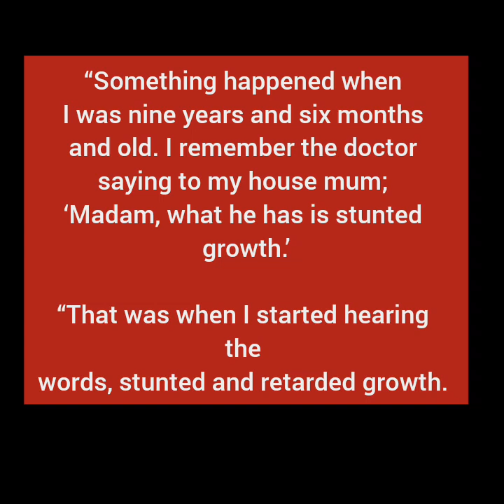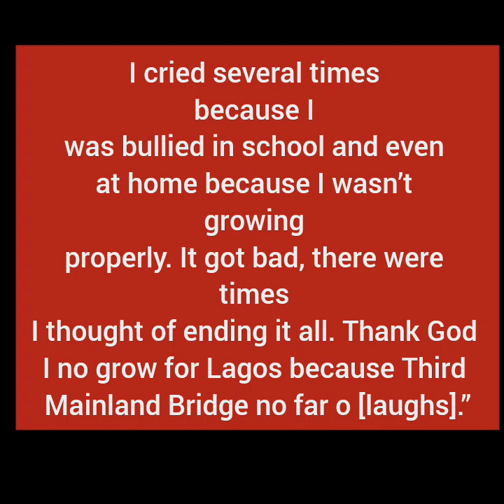Why I Almost Ended It All When I Was Younger Chinedu Ikedieze | Aki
Nigerian Nollywood actor, Chinedu Ikedieze, popularly called, Aki, has revealed a chilling detail about his past.

Get the latest news about your favorite Nigerian celebrities; Nollywood actresses and actors, Nigerian musicians, BBNaija stars, and more.

Support Me Through Any of These Ways

MORE ON YOUR FAVOURITE NIGERIAN NOLLYWOOD CELEBRITIES